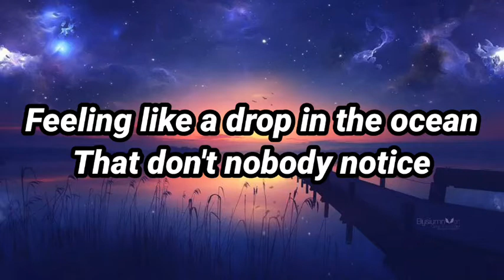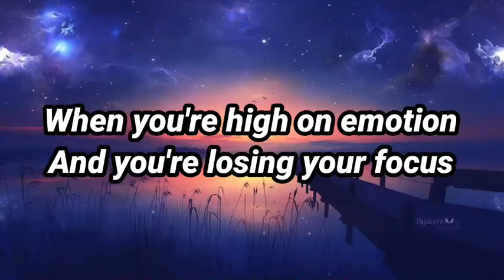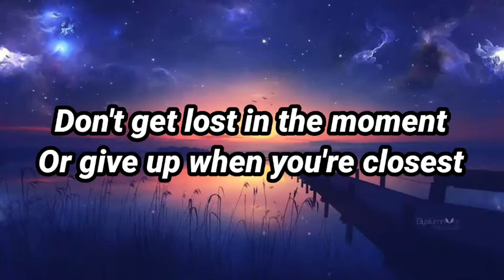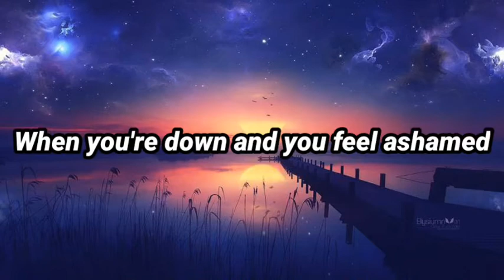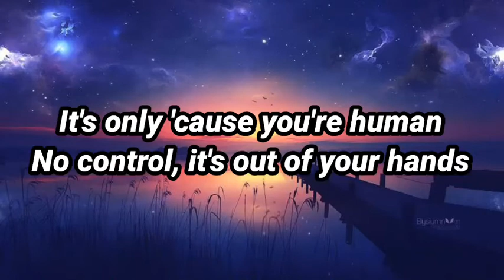OK Not To Be OK - Marshmello & Demi Lovato "Lost Stories Remix" (Lyrics music)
ok but this for was not to be ok